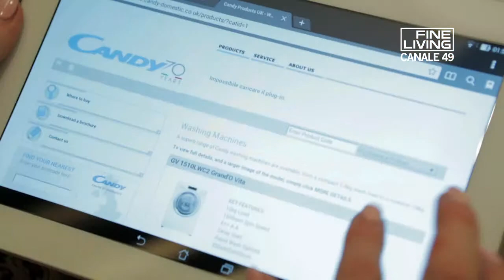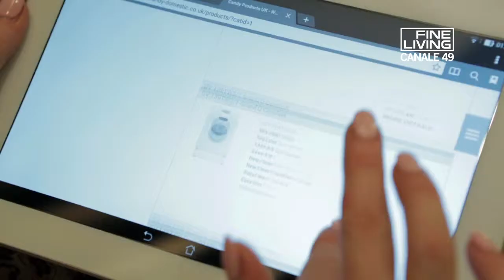Buono a Sapersi - Cosa sono gli antociani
Tutti i trucchi e i segreti di BuonoASapersi con MonnyB, per vivere la vostra casa al meglio!